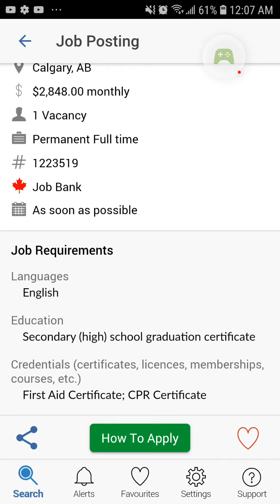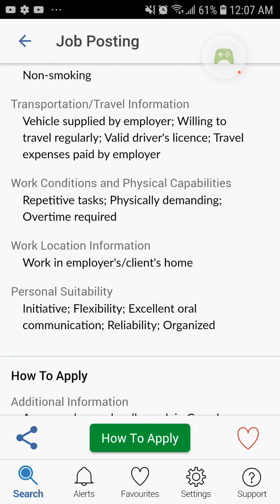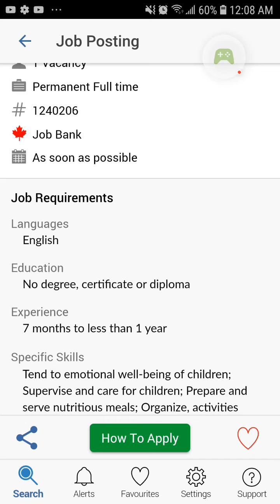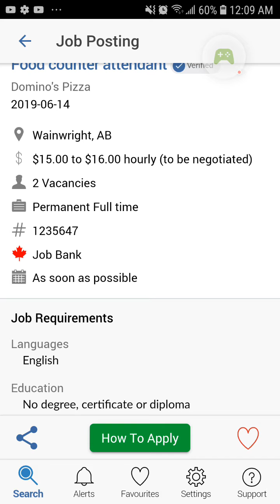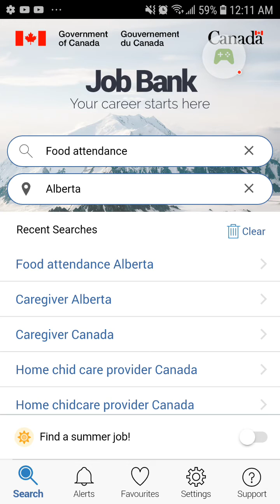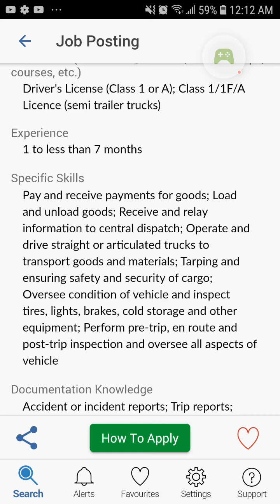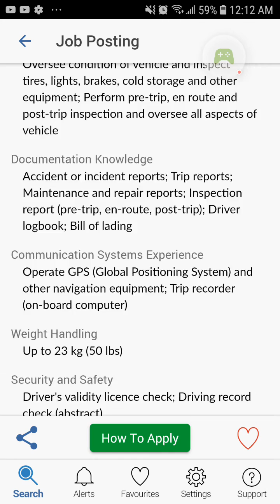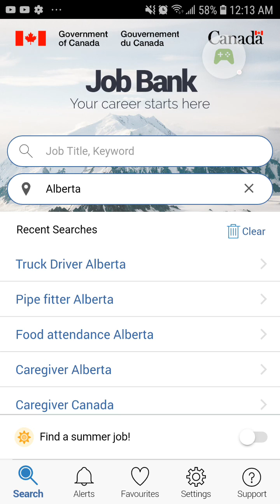TKI CANADA : CARA CARI KERJA KE CANADA PART 2 | GA PAKE AGENCY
Assalamualaikum,

Dengan melamar kerja melalui beberapa website di bawah ini, salah satu teman saya berhasil datang ke canada dan tidak menggunakan agency.

Jika ada kemauan dan usaha, pasti bisa, inshaallah, silahkan dicoba🇨🇦🇮🇩👍🏼👍🏼